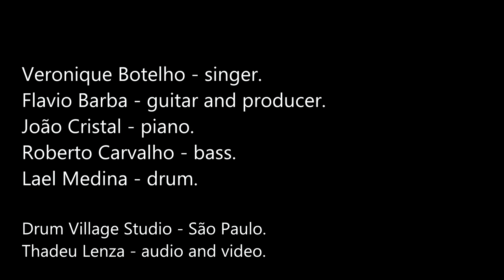Veronique Botelho - Cry Me A River (Cover)